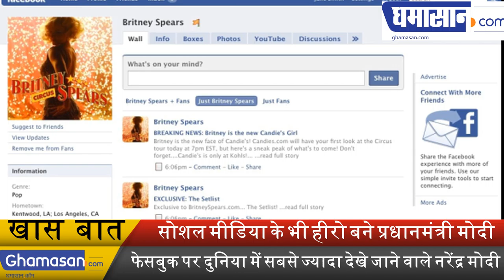PM Narendra Modi Is Popular on Social Media Too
Narendra Modi is most viewed Person on facebook in the world.